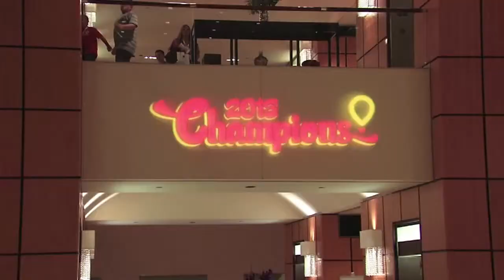Nina Davuluri Miss America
Nina Davuluri Conn Jackson Miss America